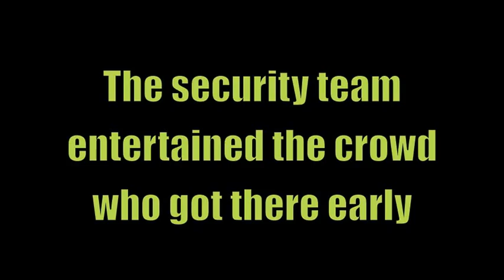Security entertaining the Green Day crowd @ Reading 2012